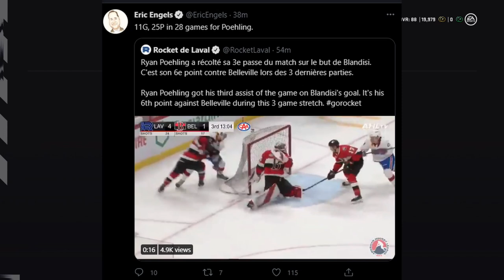Habs Prospect - Ryan Poehling Update (ON FIRE)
Ryan Poehling is on fire.. In his last game with the Laval Rocket, this Montreal Canadiens 1st round draft pick managed to put up 3 assists , and is now nearly a point her game in the AHL. This has been a very impressive season for both Poehling and the Rocket, and as many people a year ago , myself included, had their doubts about the potential of Ryan Poehling, he is playing his heart out, and doing well on both ends of the ice, as well as on the penalty kill, and powerplay.

In this video we discuss the recent success of Poehling and the Rocket, and his potential with the Habs.

If you guys are a fan of these kind of videos, please consider subscribing to my channel, as I upload hockey content daily, and would really enjoy if you guys tagged along for the ride!